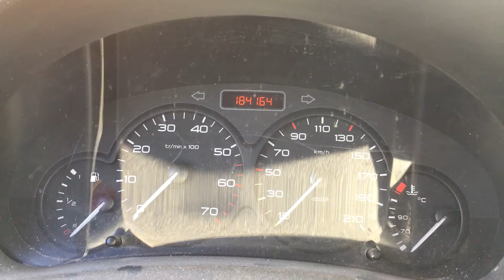S 4159 ДВС (Двигатель) Citroen Berlingo 1.6hdi 9HW DV6BTED4